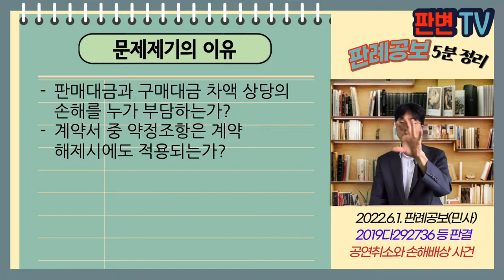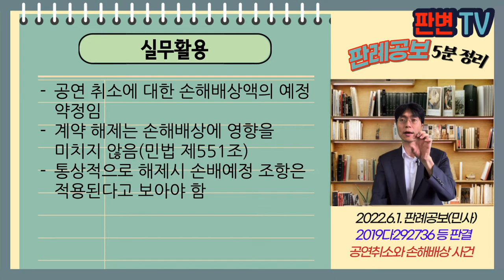공연취소와 손해배상 사건 [22.6.1.자 판례공보(민사)]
공연취소와 손해배상 사건
별 2개

대법원 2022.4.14. 선고 2019다292736 등 판결
매매대금

원고(반소피고) 엔터테인먼트 회사
피고(반소원고) 티켓 판매회사(상고인)

파기환송

원고는 18.2.14. 피고에게 공연 25회분 티켓을 22억원에 판매함
1장 30% 할인된 가격으로 매매, 피고는 티켓의 판매금액을 자율로 정할 수 있음
계약약정 중 공연 취소시 원고는 피고에게 판매대금 전액을 지급, 피고 귀책시에는 구매대금 반환하지 않음
피고는 구매대금 15.4억 지급, 원고의 공연 중 1~5회는 악천후 이유로 취소, 6회, 25회는 공연자 시설 하자로 취소됨
원고는 구매 잔대금 지급을 구하고, 피고는 원상회복과 손해배상을 구함

판매대금과 구매대금 차액 상당의 손해를 누가 부담하는가?
계약서 중 약정조항은 계약 해제시에도 적용되는가?

채무불이행을 이유로 계약 해제시, 손해배상액의 예정은 실효되지 않음
특별한 사정이 있어, 계약 유지시에만 손해배상액의 예정이 적용된다고 볼 수도 있음
특별한 사정은 약정 내용, 동기와 경위, 목적, 거래의 관행을 종합 고려
이 사건 약정은 계약이 유지됨을 전제로 한 것이라고 볼 수 없음
피고의 판매대금 상당의 손해를 원고가 지급해야 함

실무활용
공연 취소에 대한 손해배상액의 예정 약정임
계약 해제는 손해배상에 영향을 미치지 않음(민법 제551조)
통상적으로 해제시 손배예정 조항은 적용된다고 보아야 함